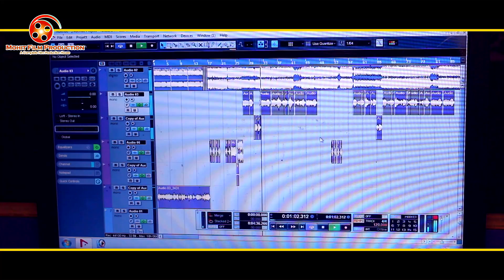कईसे बांधी बहिनीया रक्षाबंधन Kaise Bandhi Bahiniya Rakshabandhan / Priya Yadav / Raksha Bandhan Song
Song : Simawa Pa Bada Bhaiya Desh Ke Jawanawa Ta Kaise Abaki Bandhi Bahini Rakshabandhanawa
Singer : Priya Yadav
Lyrics : Mohit Balamua
Video Director : Mohit Balamua
Camara - Shivam Babu
Producer : Mohit Balamua
Company/Label : Mohit Film Production
Digital Partner : Vishal Sharma - Contect - 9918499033